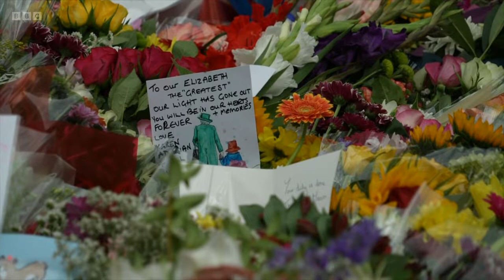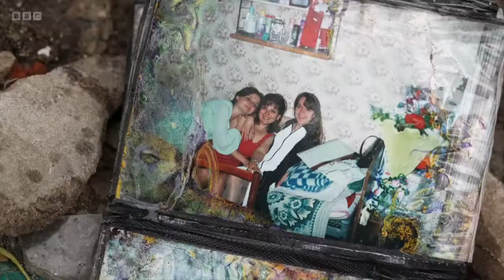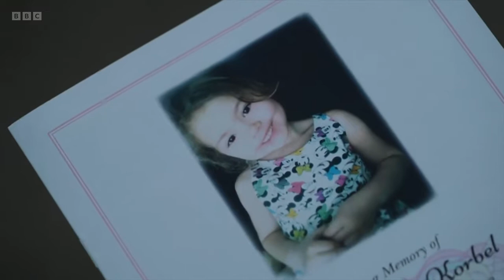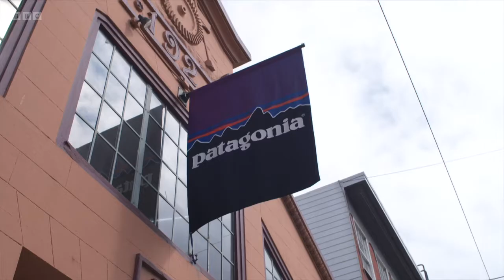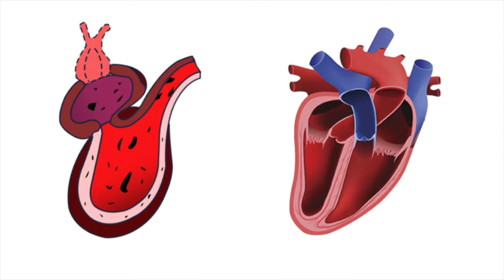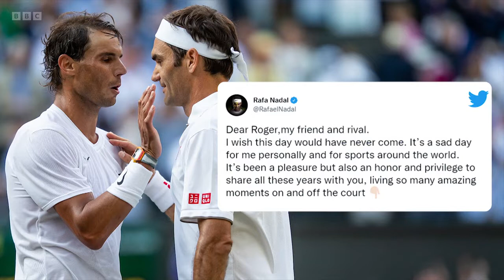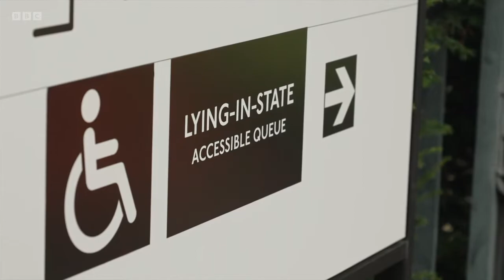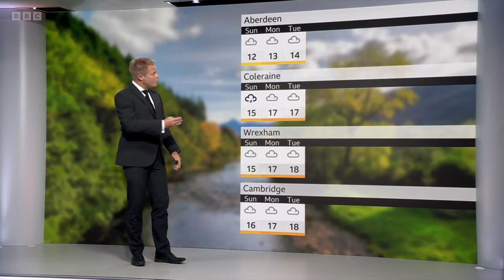BBC News at Ten | Queen's Funeral Plans Released & Lying-in-State | 15th September 2022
This is an extended BBC News at Ten bulletin with Sophie Raworth on the 15th September 2022.